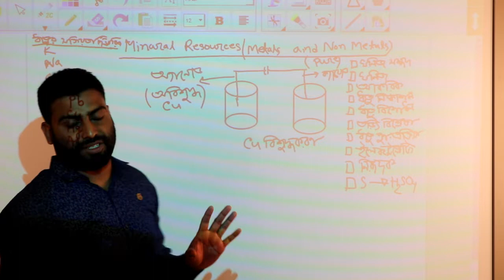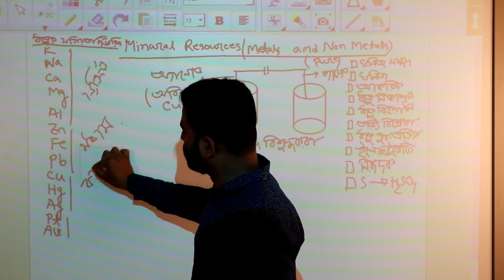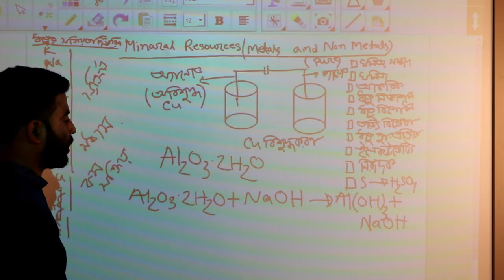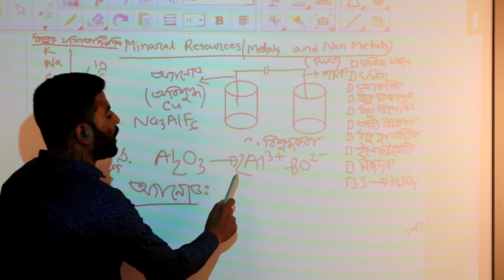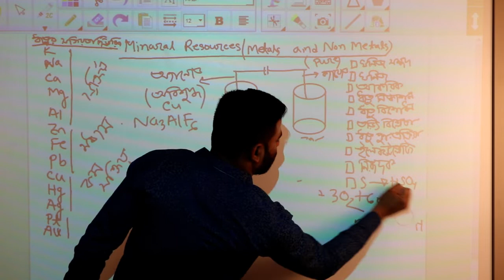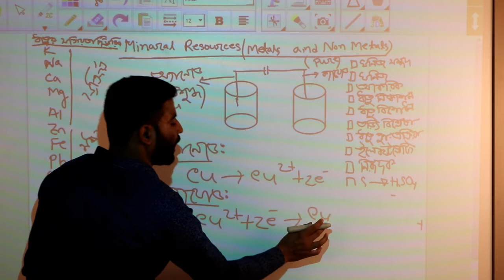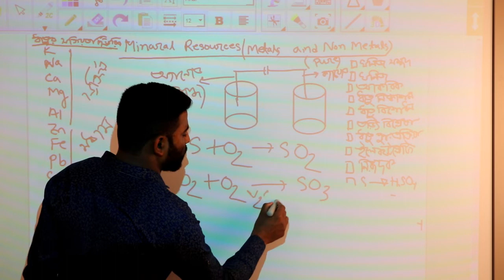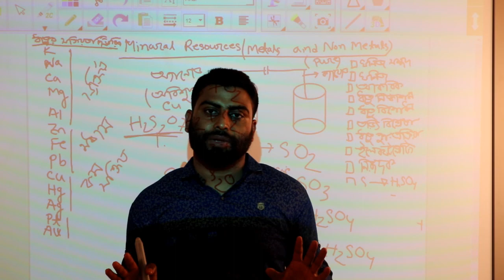রসায়ন (নবম-দশম শ্রেণি) - দশম অধ্যায়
ভিডিওটিতে যে যে বিষয় উপস্থাপিত হয়েছে-
-ধাতু নিষ্কাষণ
-সক্রিয়তা সিরিজ
-ইলেক্ট্রপ্লেটিং
-ধাতু বিশোধন
-নিরুদক
-আকরিক